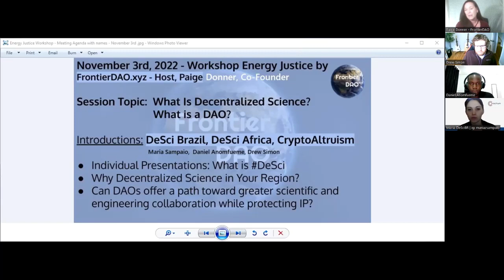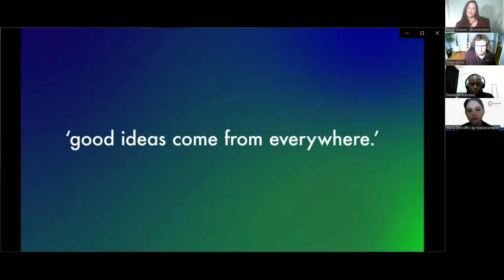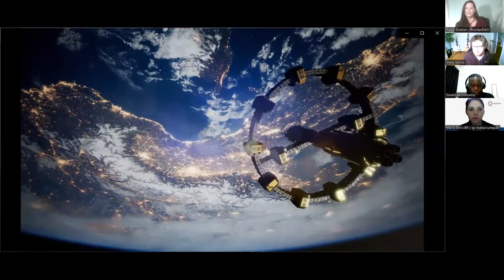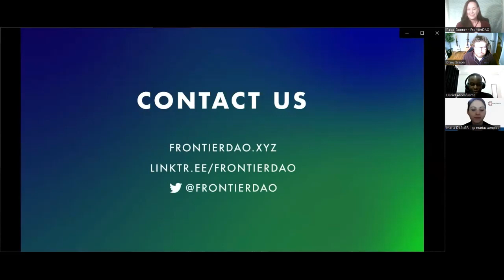FrontierDAO Workshops DeSci & ReFi x DEIA - hosted by Paige Donner Nov. 3rd 2022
FrontierDAO workshop series on DeSci, Energy, Climate & DEIA from November 3rd
*DeSci = decentralized science
*DEIA = diversity equity inclusion accessibility

Featured Guests:  DeSci Brazil - Maria Sampaio, DeSci Africa - Daniel Anomfueme, Crypto Altruism - Drew Simon

Hosted by Paige Donner, co-Founder, FrontierDAO

What is decentralized science?
How can we collaborate among regions on scientific projects using Web3 tooling?
Will DeSci help with finding effective climate solutions and althernative energy sources?
How can we use blockchain and distributed ledger technology for funding public goods?

Linktr.ee : /FrontierDAO